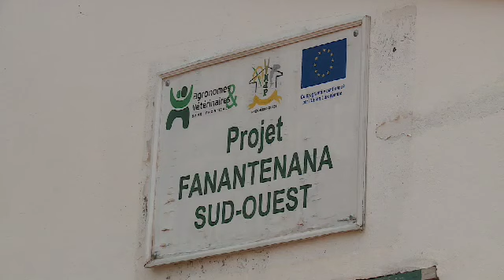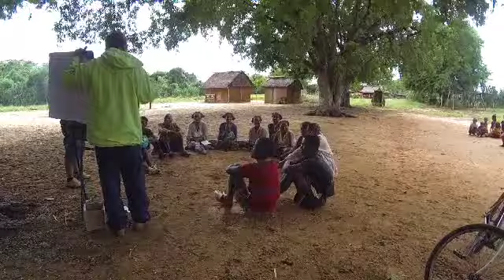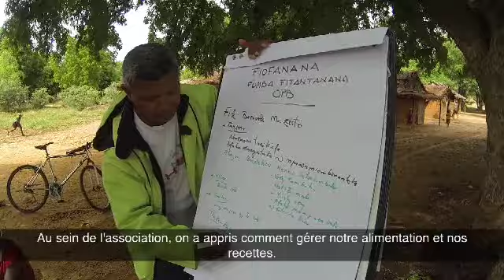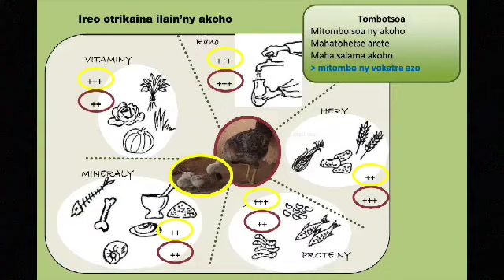AVSF projet FANANTENANA SUD OUEST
Cette vidéo traite de AVSF Bailleurs